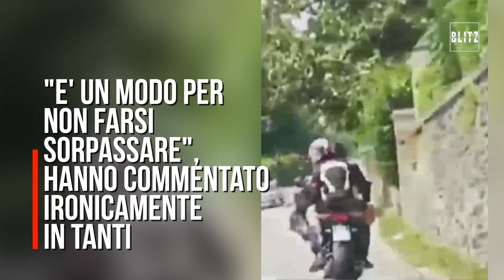La sexy biker "impossibile" da sorpassare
Il video che ha scatenato il dibattito tra motociclisti